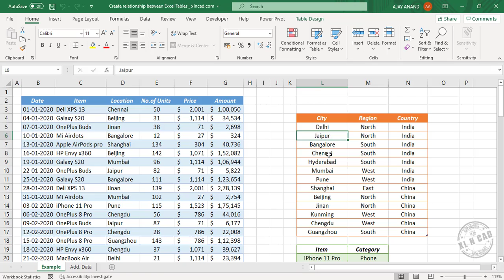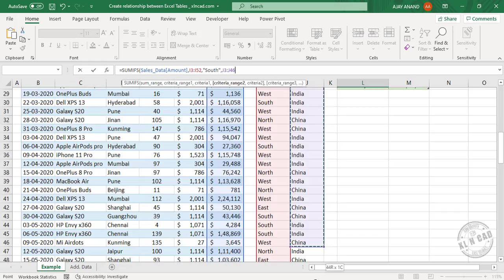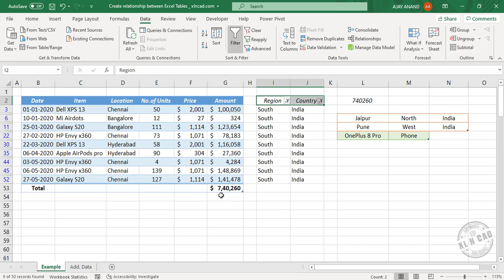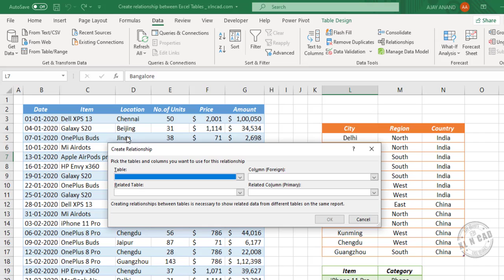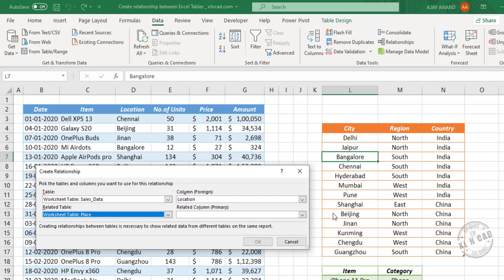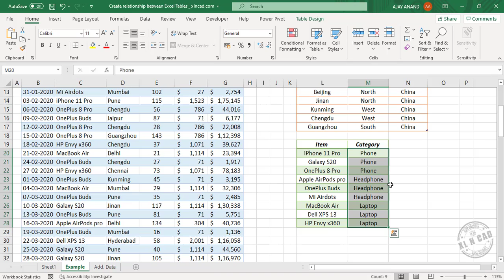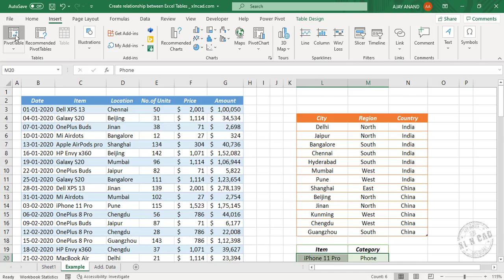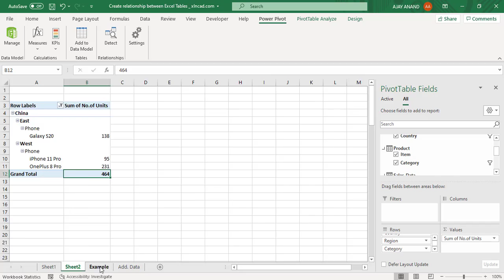How to Connect Tables in Excel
How to build Relationships between Excel Tables, in other words How to Connect Excel Tables is explained in this video.

Intro (0:00)
Example of complex VLOOKUP formula that slows down the workbooks (0:31)
Connect 2 Excel Tables (4:55)
Create Pivot Table after connecting two Tables (7:22)
Connect 3 or more Tables (8:42)
Create Pivot Table after connecting 3Tables (10:20)